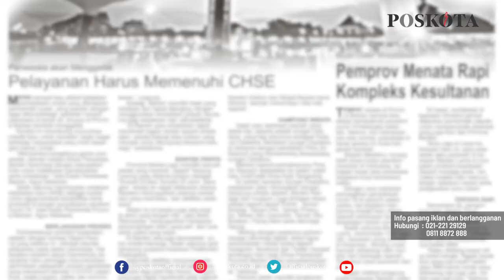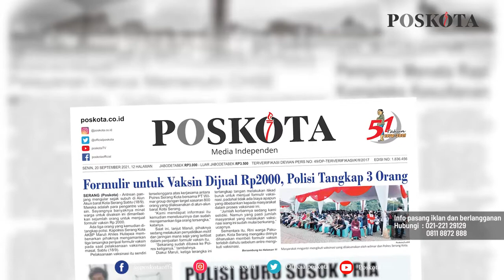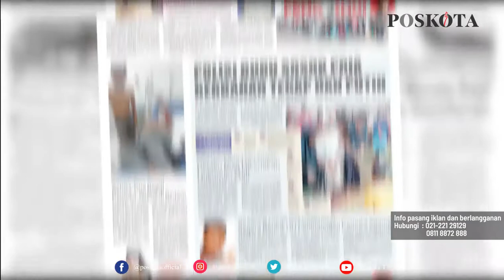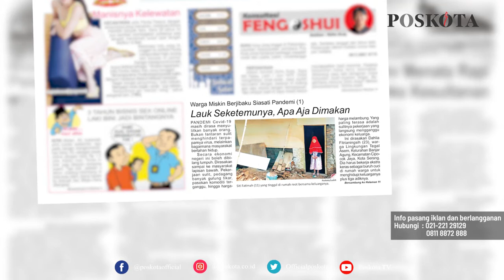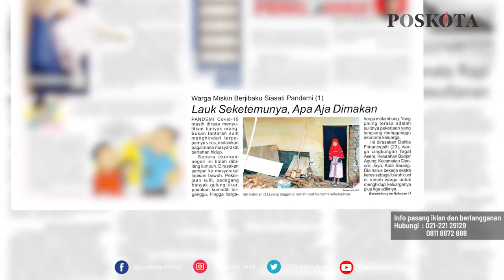HEADLINE HARIAN POSKOTA EDISI SENIN 20 SEPTEMBER 2021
Harian Poskota menyajikan beberapa topik menarik di antaranya Polres Serang tangkap 3 tersangka penjual formulir vaksin seharga Rp2000, polisi sudah kantongi identitas pelaku penembakan Ustaz di Tangerang, Dahlia Fitrianingsih warga Serang rela bekerja ekstra keras untuk menghidupi ketiga adiknya.